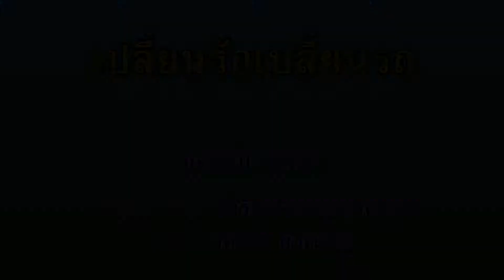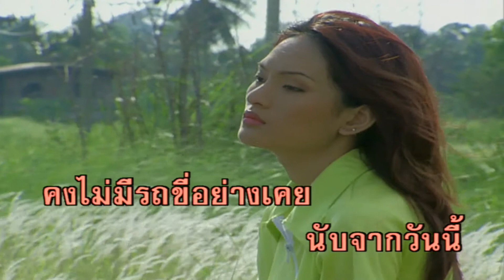เปลี่ยนรักเปลี่ยนรถ - ยอดรัก สลักใจ (คาราโอเกะซาวด์ดนตรี)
เพลง  เปลี่ยนรักเปลี่ยนรถ
ขับร้องโดย : ยอดรัก สลักใจ
คำร้อง/ทำนอง : ชัยรัตน์ วงศ์เกียรติขจร

รักอยู่กับฉัน ควงคู่กันไห้ขับเปอร์โยต์
ทำโม้คุยโต อวดโก้เป็นคนมั่งมี
แต่งตัวเฉิดฉาย เฉือนใจชายเหลือที่
อยู่กันไม่ถึงหนึ่งปี คนดีก็คิดหักหลัง
พ้นจากอกฉัน เธอก็หันไปขับซีตรอง
โอ้แม่เนื้อทอง เห็นเธอควงคนชื่อดัง
หน้าตาหล่อเหลา เขาว่าเป็นชาวฝรั่ง
หนึ่งปีพบเธออีกครั้ง เธอนั่งรถเบนซ์เล่นลม
โชคช่างดี มีคนรับช่วงต่อไป
เธอเปลี่ยนผู้ชาย
มากมายเหมือนเปลี่ยนทรงผม
เปลี่ยนคู่คนไหน ได้รถใหม่เชยชม
ปล่อยตามอารมณ์ ไม่นานคงขมขื่นใจ
นับจากวันนี้ คงไม่มีรถขี่อย่างเคย
มองเห็นทรามเชย โธ่เอ๋ยนึกว่าแค่ไหน
เลือกได้เลือกดี แม้แท็กซี่ก็ยังไม่ได้
เมื่อความสวยวูบดับไป
เห็นขวัญใจเดินขึ้นรถเมล์